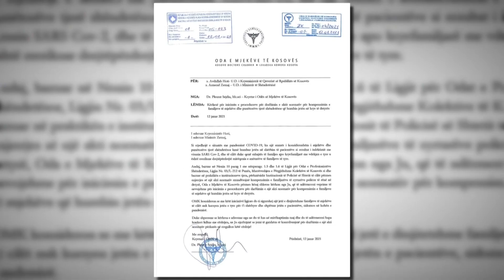Kërkohet ndihmë për familjarët e mjekëve të vdekur - 13.01.2021 - Klan Kosova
Teksti: Arbreshë Uka
Pamjet: Agon Bejtullahu
Montazhi: Ardit Uka